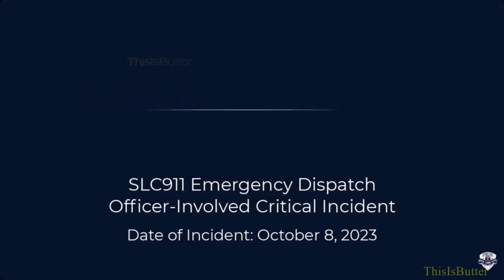Police release body cam video of high-speed chase ending in fatal crash after reported SLC shooting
0:00 - 911 call
8:00 - Body cam 1
13:19 - Body cam 2
18:51 - Body cam 3
The Salt Lake City Police Department released body-worn camera footage of an officer-involved incident that took place in October.
Officers with the Salt Lake City Police Department stated that the investigation began around 12:15 a.m. on Oct. 8, when dispatch received information about a shooting that had just occurred near 923 South State Street.

Upon arrival, officers reported witnessing a car leaving the area at a high rate of speed, heading eastbound on 900 South.

The sole shooting victim, a 20-year-old man, was taken to the hospital by paramedics with a non-life-threatening injury.

According to police, they had information to believe that the people inside the car they observed speeding off may have been involved in the shooting.

Officers attempted to stop the car but the driver, identified as Josue Yahir Hernandez-Perez, 20, refused to comply and a pursuit ensued.

Hernandez-Perez reportedly crashed at 1100 East 900 South, causing the vehicle to roll over. The passenger, 21-year-old Douglas Rodriguez, died on scene.

Police said they believed Hernandez-Perez crashed as they were attempting to maneuver the roundabout at a high rate of speed.

In the video released on Wednesday, you can see the car on the grass with smoke coming out from the vehicle. Small conversations are had between the officers and Hernandez- Perez.

Hernandez-Perez was taken to the hospital with non-life-threatening injuries.

No officers used firearms during this incident, nor were any officers injured